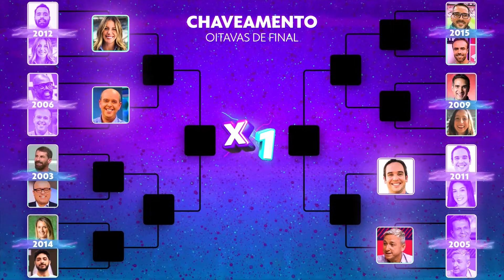QUAL É A MELHOR SELEÇÃO DE 2009? X1 DO BRASILEIRÃO | GAME | originais | ge.globo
Agora com o X1, as amizades dos comentaristas e narradores da Globo nunca mais serão as mesmas. Pessoal tá levando a sério e tá rolando muita provocação! 🔥🔥🔥

No quinto confronto das oitavas de final, o narrador Gustavo Villani enfrenta a comentarista Renata Mendonça. Os dois disputam quem monta a melhor seleção do campeonato brasileiro de 2009! ⚽

O mais votado avança pra próxima fase, o outro está eliminado.

Novos episódios toda quinta-feira às 19h!!